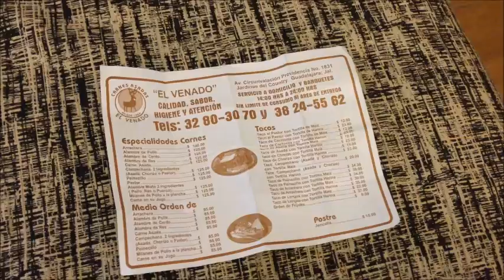Mexico '14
Matt on motorcycle in Mexico